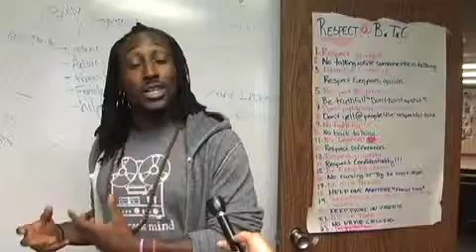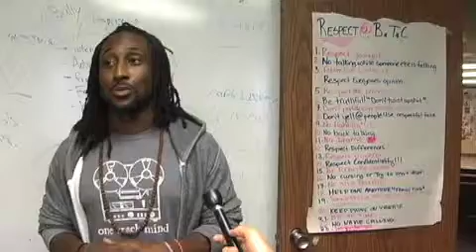thedailyplanet.com: Election reaction from community activists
Rob Ford's plans to cut city spending may have won over many voters, but people involved in programs for at-risk youth aren't celebrating the new mayor's win just yet. Thedailyplanet.com reporters Natashia Fearon and Pam Bal have the story.